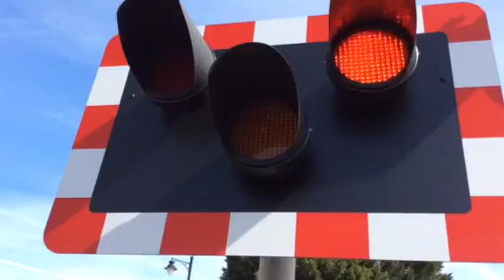Sleaford east level crossing (lincs) Thursday 2.4.15